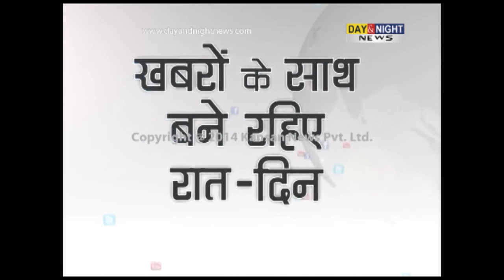Shanta Kumar slams PM Manmohan Singh over Sanjaya Baru's book | Demand PM`s resignation